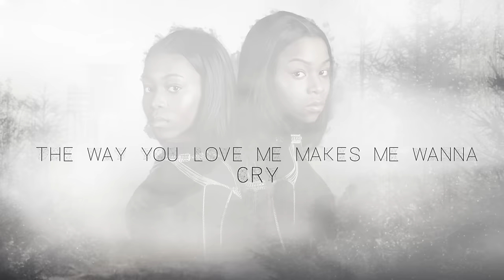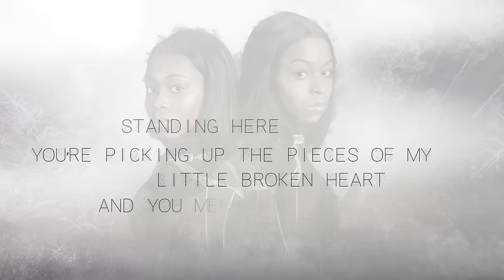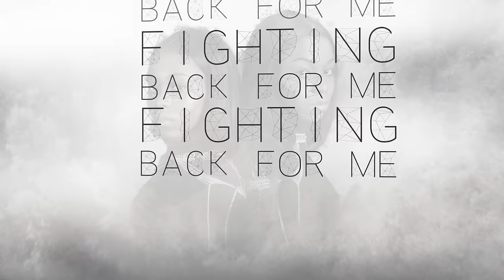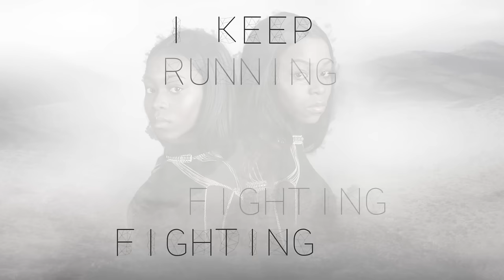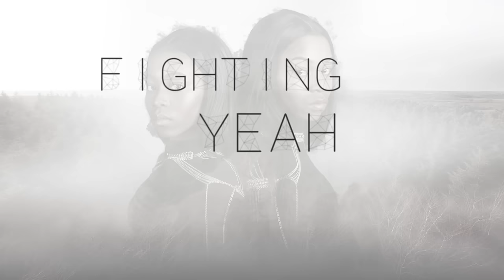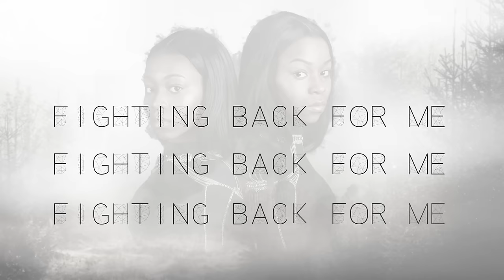Zoe Grace - Running (Official Lyric Video)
RUNNING - New Single

Written By: Jay Simz
Produced By: PROUDMONKEY
Co-Produced By: Carson Hayes
Published By: Jay Simz Limited / JS Records / TTL / PMR
Production Companies: JS Studios / CEM Films